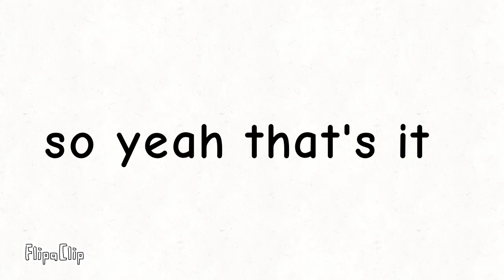Something important i want to say